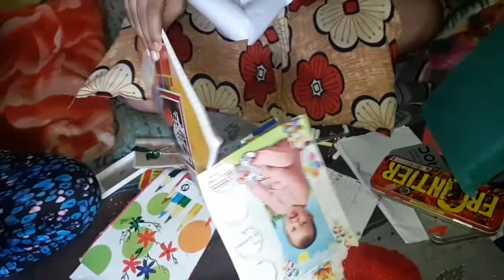Naksh ke birthday mein mummy ko kya ho gya...